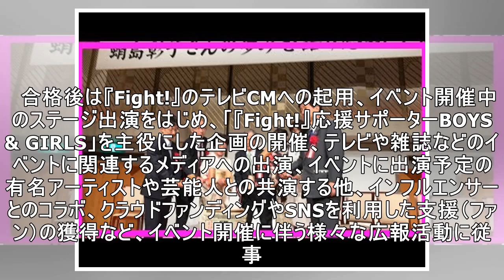「食フェス×エンターテイメント」イベント『Fight!』の初代イベントキャラクターを募集 - 最新芸能ニュース一覧 - 楽天WOMAN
2018/06/18 17:17 「Fight! BOYS &GIRLS」を募集 　日本初の大型「食フェス×エンターテイメント」イベント『Fight!』の初代イベントキャラクター「Fight! BOY...